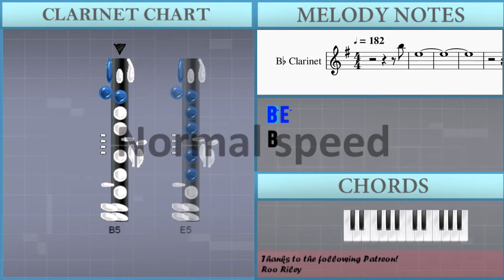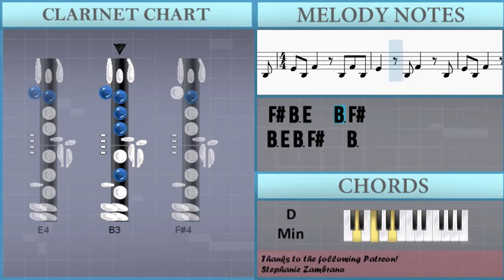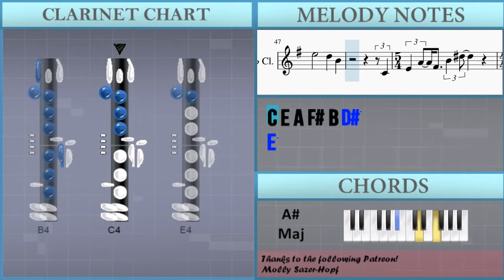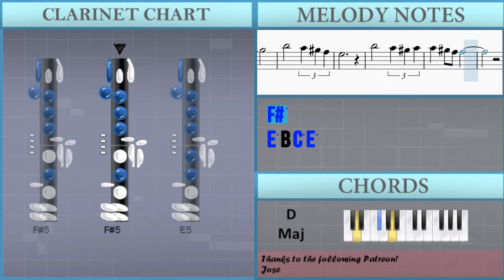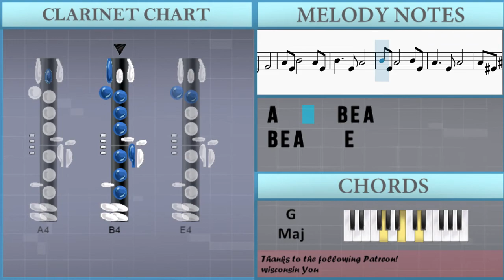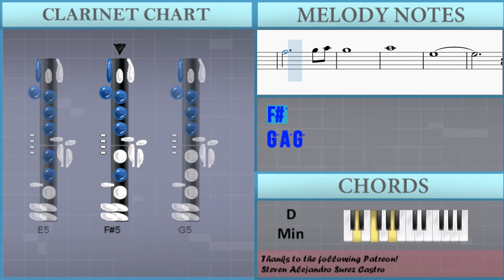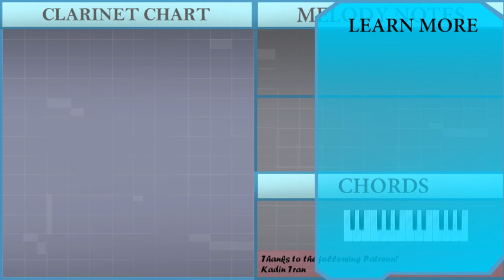How to play The Mandalorian (AtinPiano Cover) by Ludwig Goransson on Clarinet (Tutorial)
The easiest way to learn how to play The Mandalorian (AtinPiano Cover) by Ludwig Goransson on the clarinet. It's a clarinet tutorial for The Mandalorian (AtinPiano Cover) by Ludwig Goransson.

EasyMusicLesson teaches you to play the your favorite instrument, through easy and simple animation so that you too can learn how to play The Mandalorian (AtinPiano Cover) by Ludwig Goransson on the clarinet easily. A clarinet tutorial with visual animation graphic.

Chords of Clarinet arrangement:
D Min   D Min   D Min   G Min 9   G Min   D Min   G Min 9   G Min
D Min   G Min 9   G Min   D Min   G Min 9   G Min   D Min   G Min 9
A# Dim   A# Dim   A Maj   D Min   G Min 9   G Min   D Min   G Min 9
G Min   D Min   G Min 9   G Min   D Min   G Min 9   G Min   D Min
G Min 9   A# Dim   A# Dim   A Maj   D Min   G Min 9   G Min
D Min   G Min 9   G Min   D Maj   D Maj   D Maj   C Maj   C Maj
G Min   A Min   A# Maj   A Maj   D Maj   D Maj   D Maj   D Maj
D Maj   G Min   A Min   A# Maj   A Maj   D Min   G Min 9   G Min
D Min   G Min 9   G Min   G Min 9   G Min 9   C Dom 7   C Dom 7
D Min 7   D Min 7   A Min   A Min   A Min   D Min   G Maj   C Min
G# Maj   D Min   A# Maj   G Min   F Maj   A Maj   D Min   D Min
D# Maj

Melody notes of Clarinet:
B5 E5
B4
E5
F#5             G5 A5
G5
A5           B3
E4
A4 B4
C5           D5
A4           B4
E4       G5
F#5
E5   B5     A5
F#5
C4
E4 A4 F#4 B4 D#5
B3 E4 B3 F#4   B3
F#4 B3 E4   B3 F#4
E4 B3 E4   B3 E4
B3 B3 B3
B3 B3 B3   E4   D4
B4 B4 B4   E5   F#5
B4
C4 E4 A4 F#4 B4 D#5
E5
F#5
G5 A5 G5
A5
B5
B4 E5 B4 F#5
B4 E5 B4 E5   B4
E5     A5   G#5 F#5
G#5
F#5 G#5 A5   B5 A5
A5   G#5
F#5 G#5 A5   G#5 F#5
F#5
E5 F#5 E5   D5 C5
B4   C5
A5   G#5 F#5
G#5       B5
A5 G#5 F#5 E5
B5
A5 G#5 A5 A5   G#5 F#5
F#5
E5 B4 C5 E5
F#5 B4 C5 F#5 G5 F#5 G5 A5
B5 A5 B5 C6 B5
E5   B4 E5 B4 F#5
B4 F#5 B4 E5   B4
F#5   B4 E5 B4 F#5
A4
B4
G5       F#5
E5       D5
D5 B4 F#4 D4
F#4       A4 E4 B4
A4 E4 B4     E4
A4       B4 E4 A4
B4 E4 A4     E4
A4       A4 F4 A#4
A4 F4 A#4     F4
A4       A#4 F4 A4
A#4 F4 A4     F4
A4   B3   E4
F#4
G4 A4 G4
B4
B4   E5
F#5   G5   E5
G5 E5 C6 B5
A5 G5 F#5
B4   E5
F#5
G5 A5 G5
A5
E5